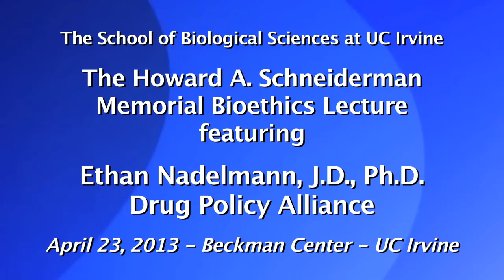Ethan Nadelmann, J.D., Ph.D. - Drug Policy Alliance